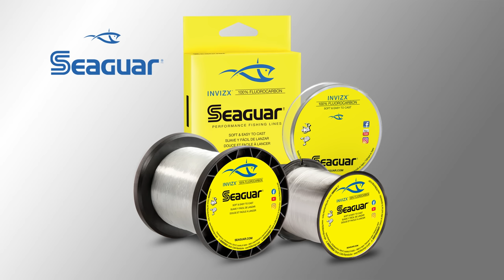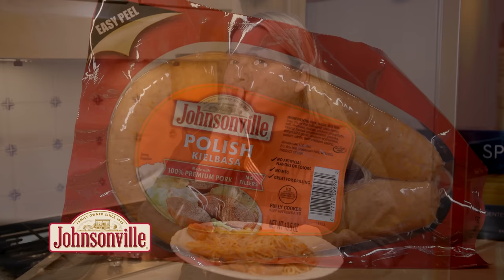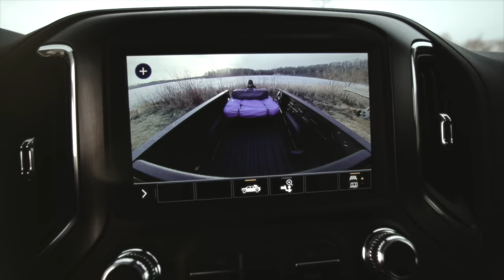Episode #43, 2023: Fall Walleyes on Bobbers - FULL EPISODE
Episode 43
Fall Walleyes on Bobbers
Show Date: October 21, 2023
Location: Bay of Green Bay, Suamico,, Wisconsin

Capt. Brett Jolly has a unique bite that I can say I’ve never seen done in the fall, walleyes on slip bobbers.  Brett has us out on a beautiful day in October on the west side of the bay of Green Bay. He says the fishing can be really good this time of year, and there are a lot less other angles to contend with as well.